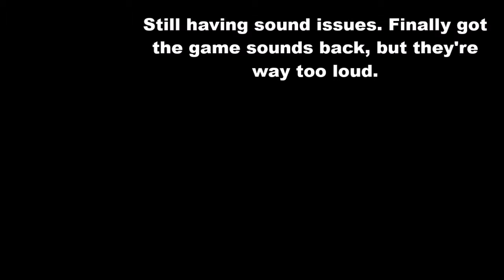WoWP - Asian Boarder: Preventative Measures (Bf-110E)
Still having sound issues, but I wanted to post some new games for people to make fun of.